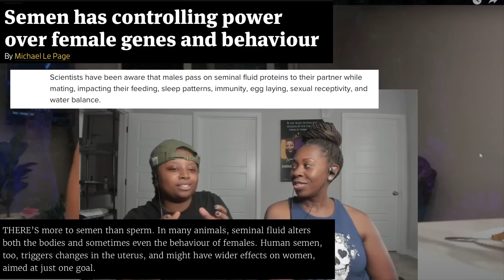Zashia’s new girlfriend looks like her son (truth or drink reaction)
-Discord Access
-Herbs
-Vlogs
-Podcast
-Audiobooks
-Music
-Merch